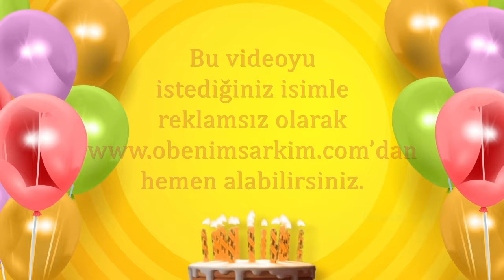İyi ki doğdun MUHARREM - İsme Özel Doğum Günü Şarkısı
Şarkıyı hatasız ve eksiksiz dinlemek için hemen TIKLA

İYİ Kİ VARSIN İYİ Kİ DOĞDUN MUHARREM

DOĞUM GÜNÜN KUTLU OLSUN MUHARREM
YENİ YAŞIN MUTLU OLSUN MUHARREM
BİR DİLEK TUT GERÇEK OLSUN MUHARREM